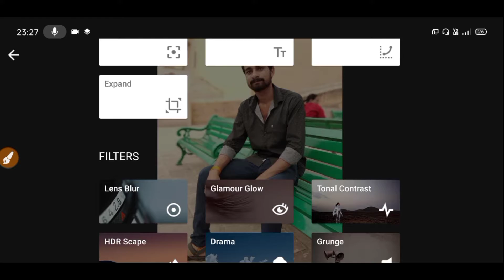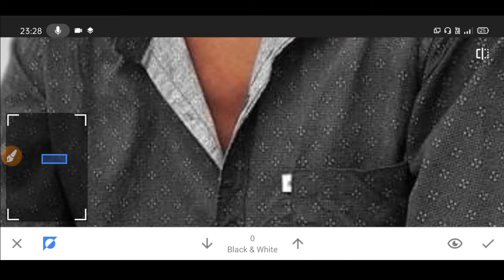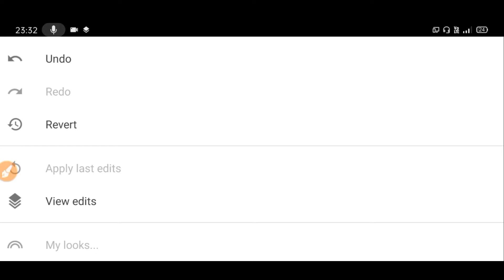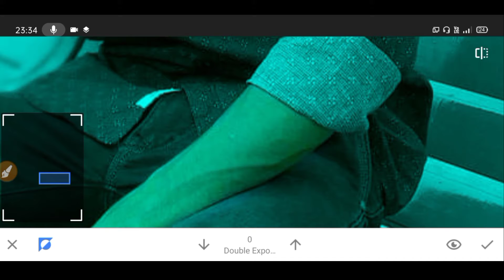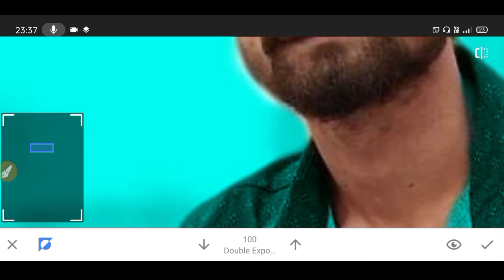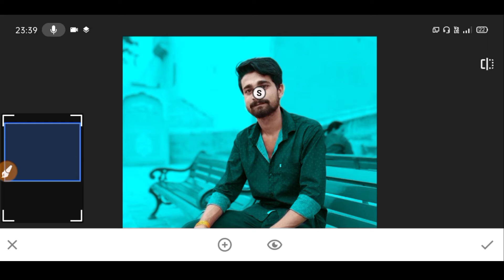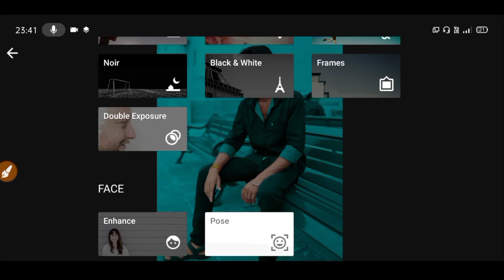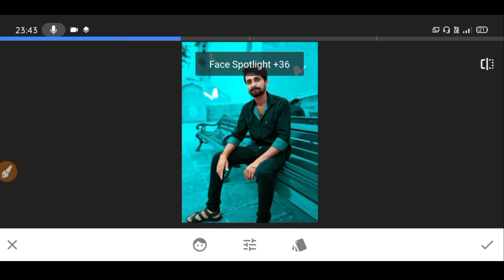Snapseed New Creative Photo Editing 2021 | Snapseed Photo Editing Tutorial | NB Creation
Your Queries ✔️
👉 snapseed photo editing
👉 photo editing
👉 snapseed snapseed editing
👉 new snapseed photo editing
👉 snapseed goo best photo editing

Watch Out Our Other Interesting Videos✔️

❤️ COMMENTS ❤️

Keywords✔️

🌀 snapseed🔥
🌀 snapseed editing🔥
🌀 snapseed Tutorial🔥
🌀 snapseed Mobile🔥
🌀 photo editing snapseed🔥
🌀 snapseed Mobile editing🔥
🌀 Background change snapseed🔥
🌀 Change background🔥
🌀 Snapseed background change🔥
🌀 Snapseed new tutorial🔥
🌀 snapseed New editing🔥
🌀 Snapseed edition🔥
🌀 snapseed 2021 new background🔥
🌀 snapseed New editing in background🔥
🌀 snapseed🔥
🌀 new🔥
🌀 photo🔥
🌀 editing 2021🔥
🌀 Lightroom🔥
🌀 mobile🔥
🌀 photo editing🔥
🌀 phone photo editing🔥
🌀 orange effects🔥
🌀 blue effects🔥
🌀 dark editing🔥
🌀 snapseed tricks🔥
🌀 photo editing tricks 2021🔥
🌀 Snapseed Mobile🔥
🌀 PicsArt🔥
🌀 edit🔥
🌀 kese🔥
🌀 photo editing🔥
🌀 Snapseed🔥
🌀 snapseed tricks🔥
🌀 Snapseed Editing🔥
🌀 Snapseed Mobile🔥
🌀 kese🔥
🌀 photo editing🔥
🌀 Snapseed App🔥
🌀 Snapseed tutorial🔥